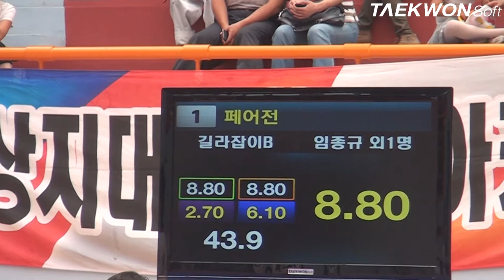제3회 상지대학교총장배 초등부페어전_1번 길라잡이B